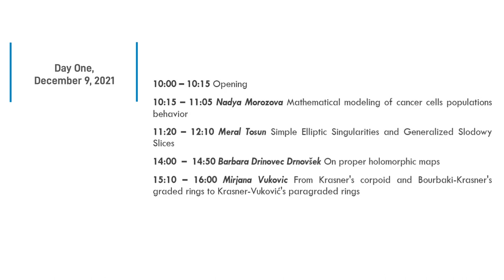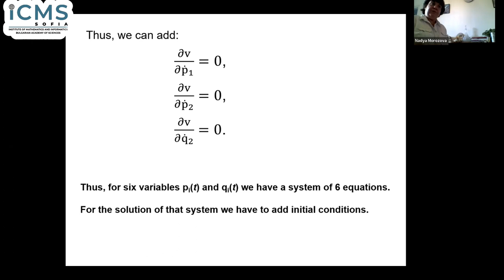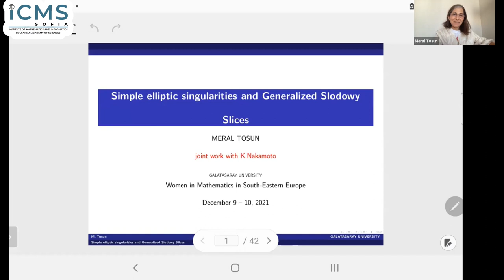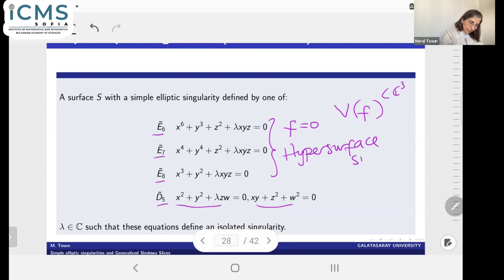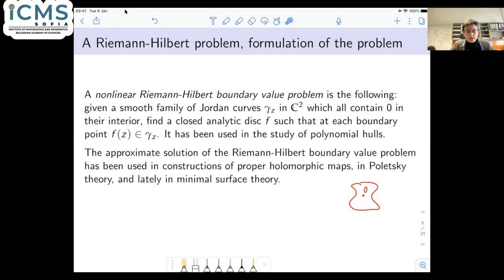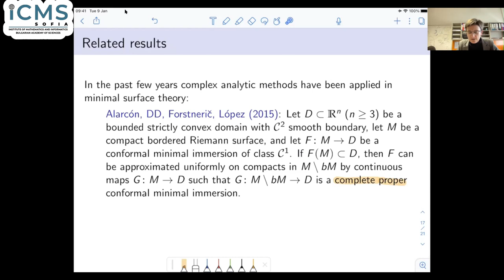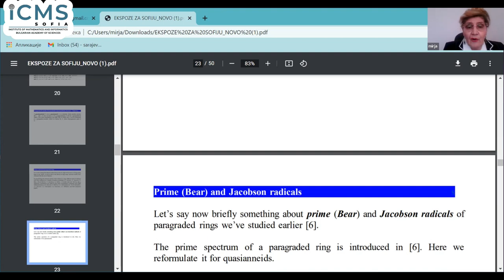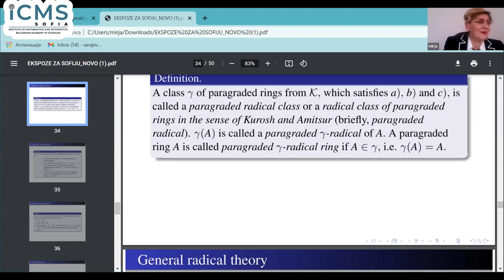Women in Mathematics in South-Eastern Europe, 2021, Day 1 - December 9, 2021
The initiative Women in Mathematics of South-Eastern Europe, aiming at promoting the role of female mathematicians, started in Dec 2020, when the inaugural conference took place. A special distinguished guest of the inaugural conference was prof. Mina Teicher from the Department of Mathematics and Gonda Brain Research Center, Bar-Ilan University, Israel, Director of Emmy Noether Institute for Mathematics. Information about the first conference is available

We intend to make these conferences annual. The main goal of this initiative is to celebrate women in Mathematics, to disseminate new results and create new long-term collaborations among scientists in South-Eastern Europe. We hope Women in Mathematics of South-Eastern Europe will attract the attention of young researchers and researchers from less-favoured countries.

The speakers are proposed by an international committee including Mina Teicher (Department of Mathematics and Gonda Brain Research Center, Director of Emmy Noether Institute for Mathematics), Phillip Griffiths (Professor Emeritus, Institute for Advanced Study, USA), Ludmil Katzarkov (Miami University, Co-director of the Institute of Mathematical Sciences of the Americas), Velichka Milousheva (Institute of Mathematics and Informatics, Bulgarian Academy of Sciences, Deputy Director).